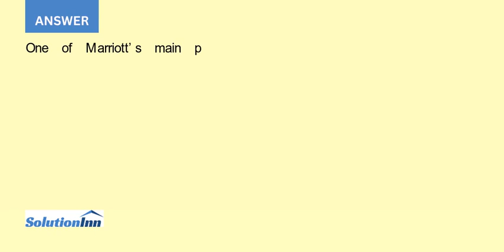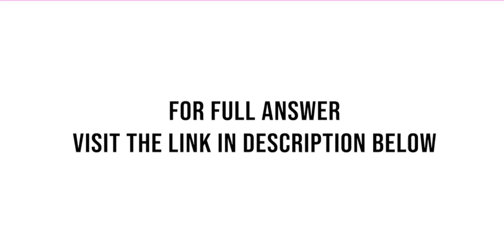With 19 different lodging or extended stay brands under the Marriott corporate umbrella is Marrio...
With 19 different lodging or extended stay brands under the Marriott corporate umbrella, is Marriott at risk of making any positioning errors discussed in the chapter? That is, do they have too many choices? Justify your answer.